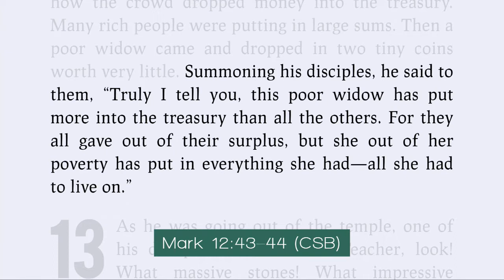Lent5 - Message - Jesus' Unique Perspective on Generosity